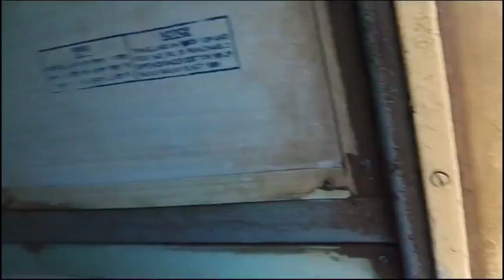Journey In General Coach Of Ajmer Sealdah Express 😱🤔!!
The 12987 / 12988 Ajmer–Sealdah Express is a Superfast Express train belonging to Indian Railways that runs between Ajmer Junction and Sealdah in India.

It operates as train number 12988 from Ajmer Junction to Sealdah and as train number 12987 in the reverse direction.